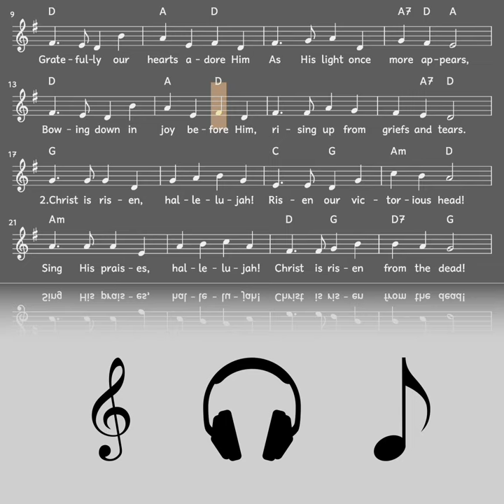Lied: Christ is risen! Hallelujah! (Hymn, Ostern / Melodie, Akkorde, Noten,Text)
Hymn / Spiritual / Gospel:  Christ is risen! Hallelujah! von John S. B. Monsell

Liedtext: Christ is risen! Hallelujah!

1. Christ is risen! Alleluia!
Risen our victorious head!
Sing his praises! Alleluia!
Christ is risen from the dead!
Gratefully our hearts adore him
as his light once more appears,
bowing down in joy before him,
rising up from griefs and tears.

2. Christ is risen! All the sadness
of our Lenten fast is o’er;
through the open gates of gladness
he returns to life once more;
death and hell before him bending
see him rise, the victor now,
angels on his steps attending,
glory round his wounded brow.

3. Christ is risen! All the sorrow
that last evening round him lay
now hath found a glorious morrow
in the rising of today.
See the grave its first-fruits giving,
springing up from holy ground;
Christ was dead, but now is living;
he was lost, but he is found.

4. Christ is risen! Henceforth never
death or hell shall us enthrall.
We are Christ’s, in him forever
we have triumphed over all.
All the doubting and dejection
of our trembling hearts have ceased;
hail the day of resurrection!
Let us rise and keep the feast.

Alles Gute!
mukkelig.de